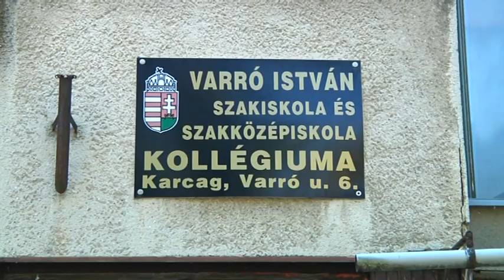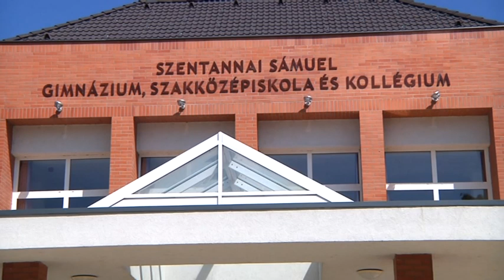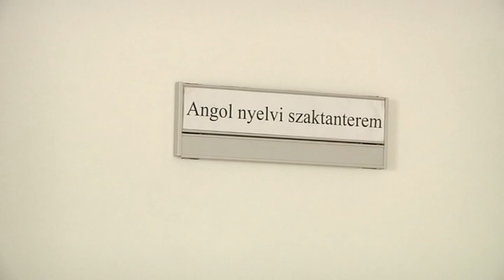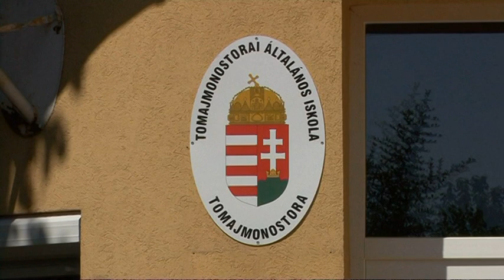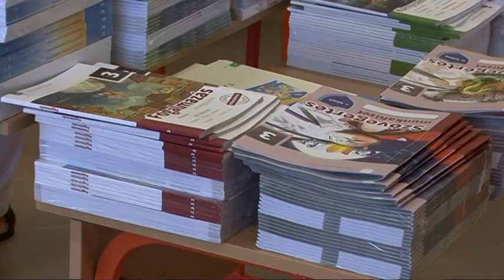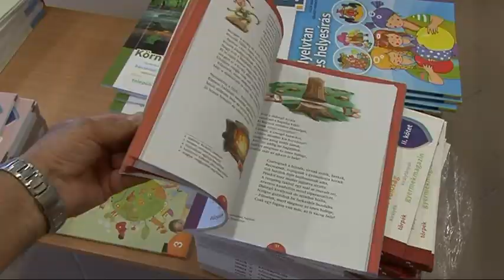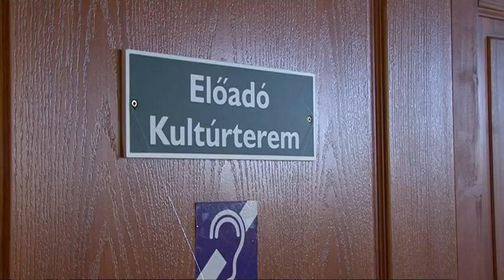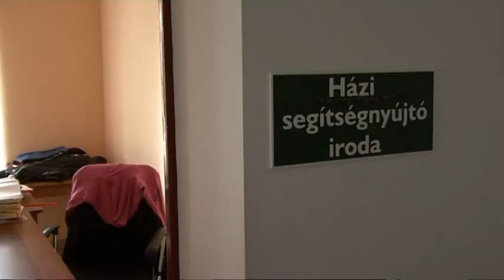Nagykunsági Krónika 20170914